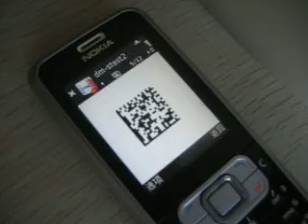Hot!2d barcode reader QC15s read mobile phone e-ticket,2d barcode scanner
SUMLUNG SL-QC15S (newest) 2D barcode reader is a low-cost & high-performance product; it was designed for E-ticket by a new concept which based on the CMOS image sensor by SUMLUNG and can decode qr code, datamatrix code. )
    *Cost-effective
    *High-effective: With light module, it can scan in different kinds of environment
    *Support integration: The interface of the integrated is simple to use
    *Simple Operation: Just put 2D barcode to the scan window, it will read the barcode data automatically.
    *Apply to 2D barcode solution of mobile phone, e-ticket, e-coupons, e-card solution, 2D barcode solution of chain shops such as entertainment, supermarket, and restaurant